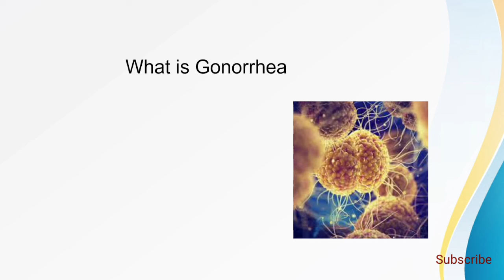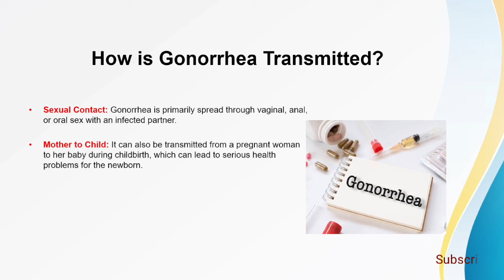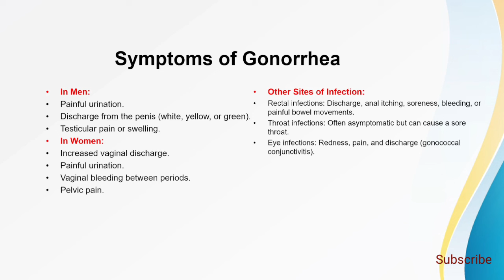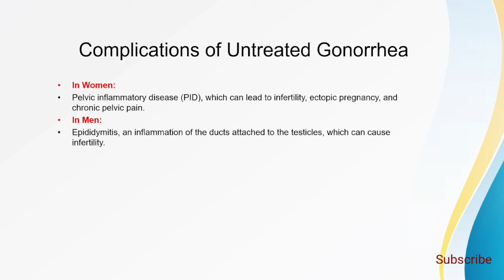what is gonorrhea in hindi I Gonorrhea disease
what is gonorrhea
what is gonorrhea disease
what is gonorrhea in hindi
gonorrhea
gonorrhea symptoms
std,gonorrhea disease
gonorrhea disease treatment
gonorrhea disease in hindi
gonorrhea disease symptoms
sti
gonorrhea symptoms in hindi
gonorrhea in hindi
sexually transmitted disease
gonorrhea symptoms in men
gonorrhea treatment
gonorrhea kya hai in hindi
sexually transmitted disease in hindi
gonorrhea hindi
gonorrhea in men
tanu path
tanupath